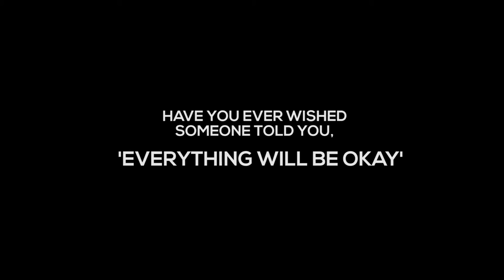Silent Cry For Help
Sometimes, it can take years to muster the courage for a simple cry for help. Sometimes, all you need is to be told that everything will be okay.